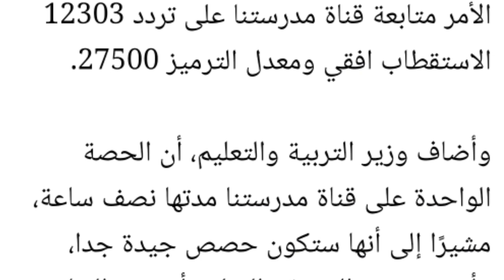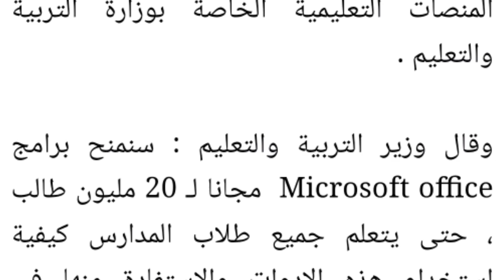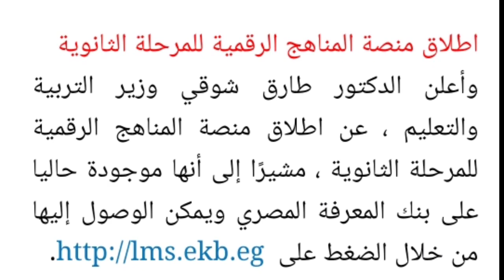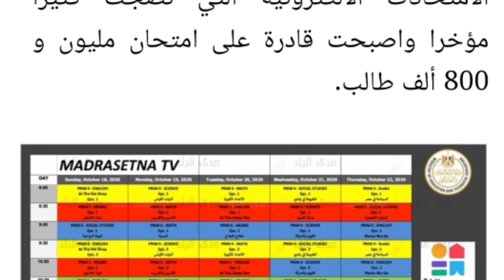تردد قناة مدرستنا انطلقت على التلفاز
تردد قنوات التعليمية المصرية
12303 | وزير التعليم يقدم هدية لطلبة المرحلة الثانوية من شركة ميكروسوفت :
يوضح هذا الفيديو ما قاله وزير التربية والتعليم اليوم بشأن انطلاق القنوات التعليمية الفضائية ومنها قناة مدرستنا على تردد 12303  و ما قدمه سيادته من هدية لطلبة المرحلة الثانوية العامة من شركة مايكروسوفت